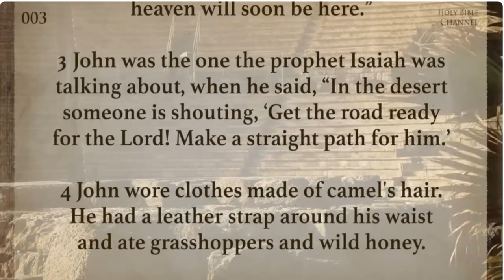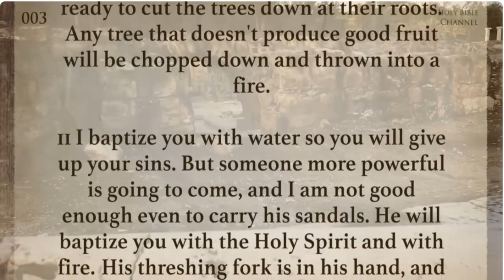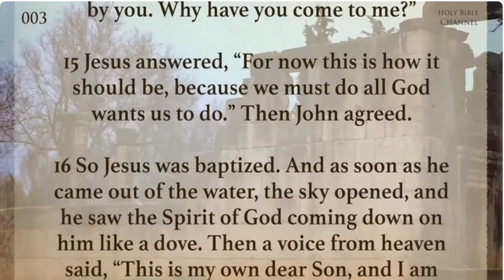Matthew chapter 3